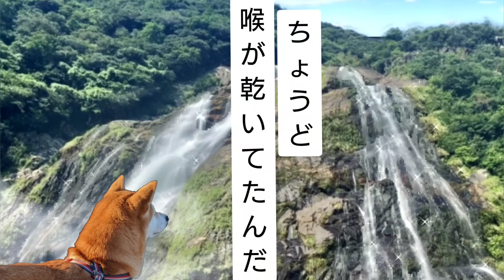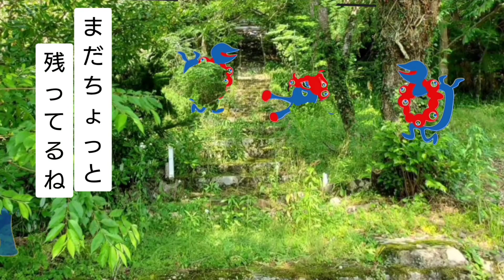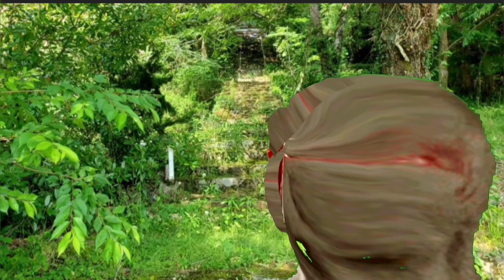ハナとかりんの大冒険第八話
ミュージシャン: Keys of Moon
ミュージシャン: ohforheavensake
URL: InShot
ミュージシャン: Anton_Vlasov
URL: InShot
ミュージシャン: Arulo

ミュージシャン: Jason Shaw
URL: InShot
ミュージシャン: PeriTune
City Run
URL: InShot
使用音楽の書き込みだけで大変(・・;)
今回、大阪万博のキャラを使わせていただきました。
全く収益なしの身内ネタにつきご理解頂きたく思います。
みなさん知っておられるので宣伝にもなっていませんが(汗)
見る人も限定だし。
音楽は全てアプリ「Video Guru」に備えられているものを使用しています。
またリンク先には無料で使用できる音楽が多数あります。なかなかいいものもありますので興味のある方はぜひアクセスしてみてください。
今回は手間のかかる部分が多く時間がかかってしまいました。雑な部分、もっと表現したい部分もありましたが、ごめんなさい、ギブアップです（笑）
次回は短く済ますつもり…なんですが、短くても手間がかかる部分が出てくると時間がかかることもございます。
何卒ご理解お願い致します。